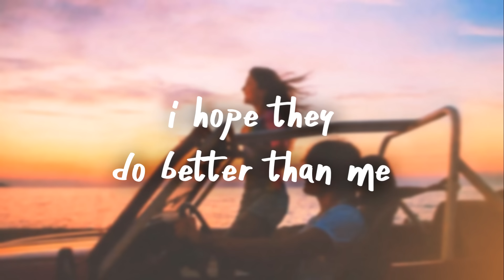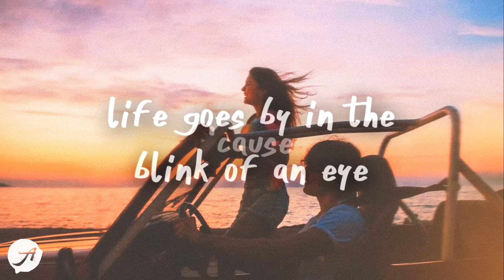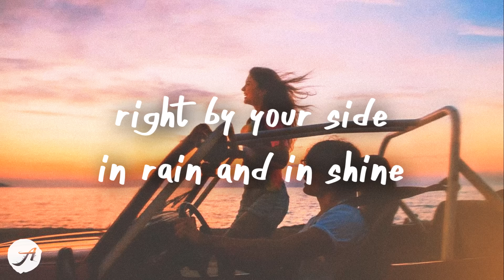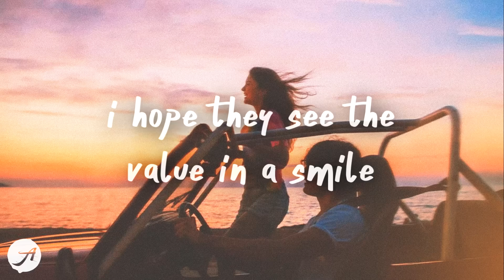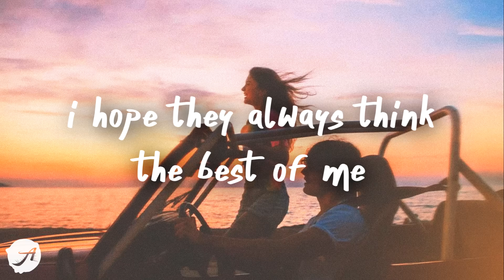Kayden - If I Ever Have Kids (Lyric Video)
if i ever have kids
i hope they see the best in every one
i hope they only get the best from love
if i ever have kids, yeah
will i ever have kids at all, yeah

i hope they're not afraid of anything
hope they never lose faith
and chase their dreams, it's worth the time it takes

made a lotta mistakes
well, i promise you won't be one of them, yeah

i hope they see the value in a smile
i hope i get to walk them down that aisle
if i ever have kids, oh yeah

something you need, i'll show you
right by your side
in rain and in shine
in the middle of the night, i got you

well, i promise you won't be one of them, no

everybody has some bad times, yeah
gotta focus on the bright side, yeah
show the love and have a good time
'cause life goes by in the blink of an eye

i hope they make it to their seventies
i hope they always think the best of me
if i ever have kids at all

yeah!